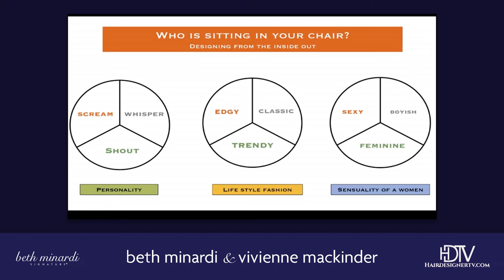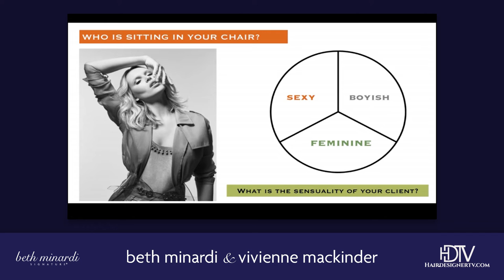Beth Minardi and Vivienne MacKinder Webinar: How Viv crafts hair styles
Beth takes top stylist Vivienne MacKinder on a journey of color, as Viv continues to explores new opportunities to learn and reinvent herself.